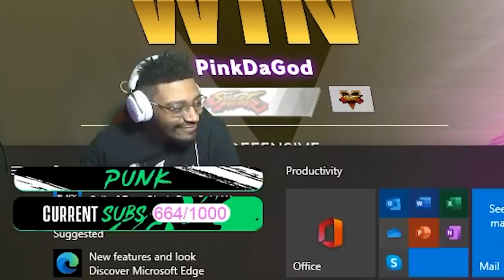STREET FIGHTER'S WORST CHARACTER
There's no other character more low tier than Gill. So that's why I'm learning how to play him to make you all look even more like bots online in Street Fighter V.

PunkDaGod is one of the star players of Panda Global!

Panda Global Players: ESAM, Plup, Stimpy, Marss, Prince, Alpharad, Coney, Shen Chan, Hayatei, KitanaPrime, SKD, BNBBN, Wolfey, Cybertron, Akamarured, RayC, FullStream, iBDW, Kizzie Kay, PunkDaGod, Justin Wong, HookGangGod

Panda Global Games: Smash 64, Super Smash Bros. Melee, Super Smash Bros. Ultimate, FGC, Street Fighter, Anime Fighters, Pokemon Sword & Shield, Shadowverse, Hearthstone, Rivals of Aether, Fall Guys